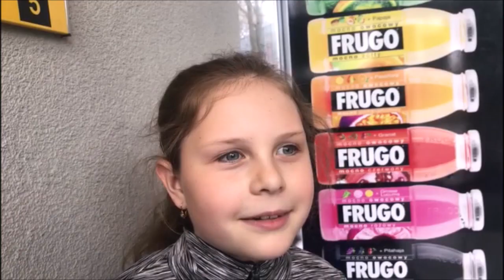Moje ciało świątynią Boga, głosi Konrad Wojtyna i Magdalena Sitarz, gra zespół Twoi, 21 03 2019